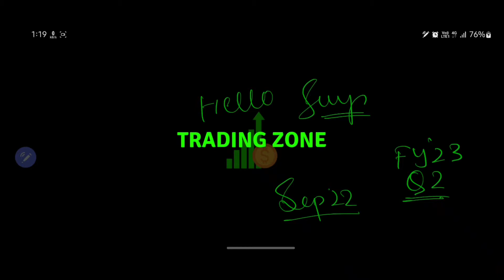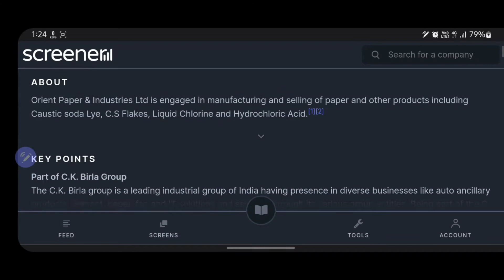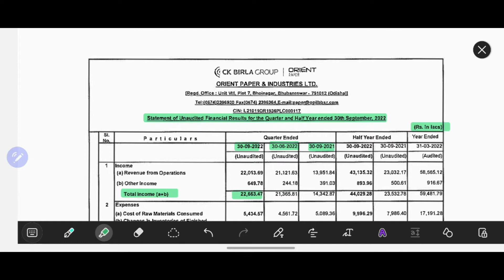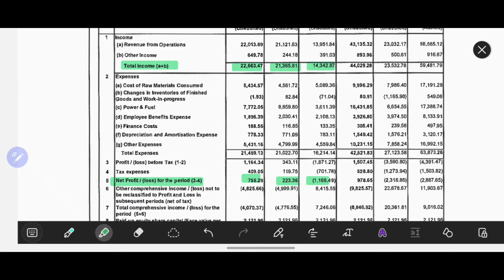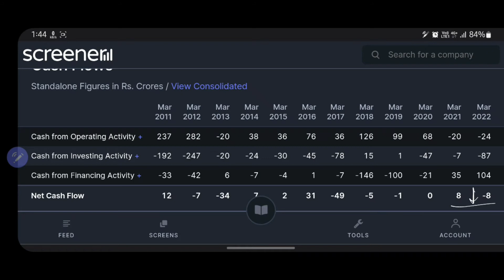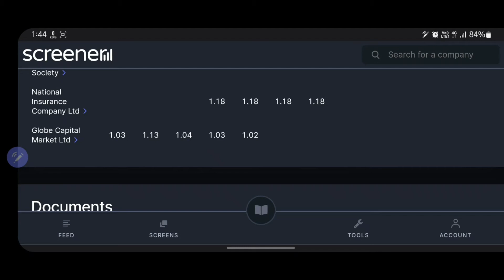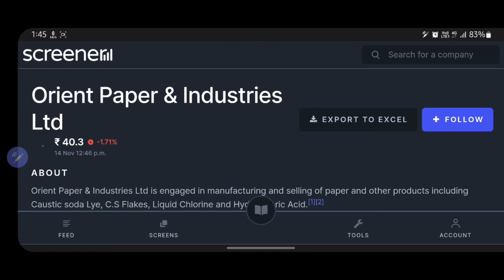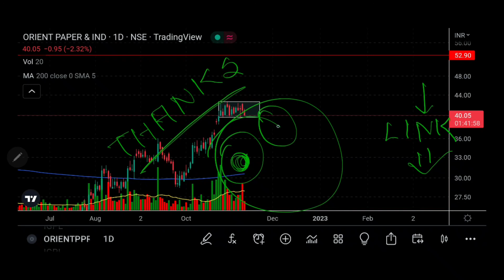ORIENT PAPER FY'23 Q2 result || Orient paper share latest news || Swing trading levels || Analysis